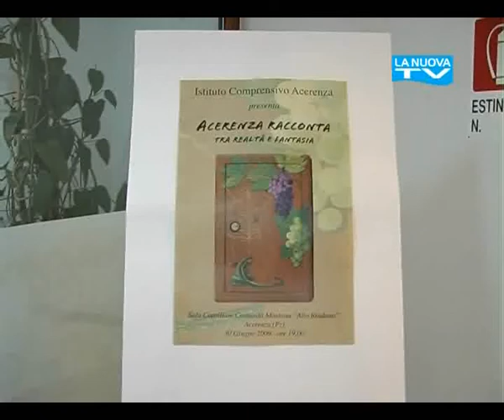Servizio "La Nuova TG" 1 luglio 09 Acerenza Racconta Tra Realtà e Fantasia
Servizio andato in onda su LA NUOVA TG, il telegiornale de LA NUOVA TV che va in onda su SKY canale 942 sulla presentazione del libro "Acerenza Racconta Tra Realtà e Fantasia".